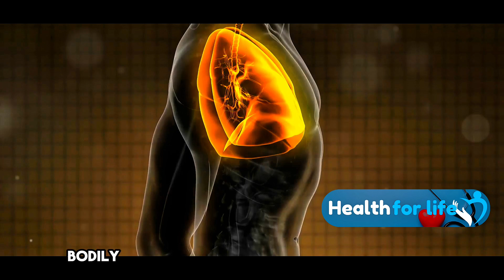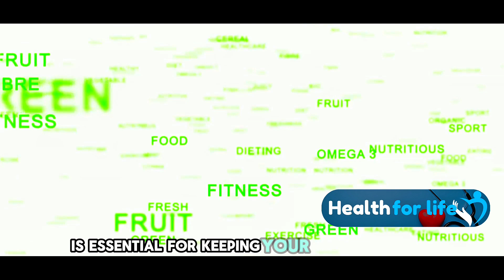1 Proven Method to Heal Cancer Naturally and Effectively! 🌿💪 | Life-Changing Approach!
1 Proven Method to Heal Cancer Naturally and Effectively! 🌿💪 | Life-Changing Approach!

Looking for a natural and effective method to support your fight against cancer? Discover Turmeric and Curcumin—a powerful natural remedy with proven benefits for cancer healing! 🌿💪 Learn how these amazing substances can reduce inflammation, fight oxidative stress, and support your immune system.

Ready to start using the best Curcumin supplements for cancer support?

Summary of Calls to Action

00:00:00 A Natural Weapon Against Cancer
00:00:11 What is Cancer?
00:00:47 Ancient Roots, Modern Miracles
00:01:24 Anti-Inflammatory Power of Turmeric and Curcumin
00:02:00 The Body's Tiny Warriors
00:02:46 A Shield Against Cancer Growth
00:03:27 Boosting Your Body's Defenses with Turmeric and Curcumin
00:05:14 Adding Turmeric and Curcumin to Your Plate
00:05:47 Living Your Healthiest Life
00:06:21 Join the Movement for Natural Healing